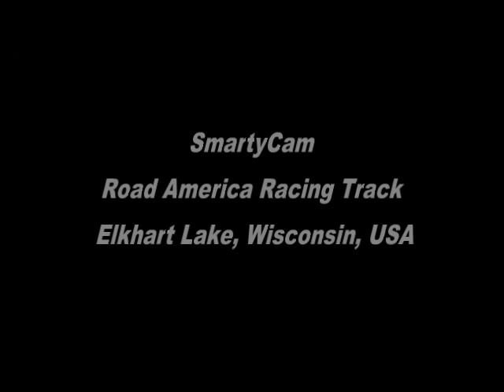SmartyCam Road America Racing Track in Elkhart Lake, Wisconsin, USA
SmartyCam has fully configurable and customization overlays, combined with real-time, automated race synchronization track position via dual high speed GPS lap timing, results in the most accurate race analysis ever seen from an on-board camera, with absolutely no footage trimming or video editing fuss.